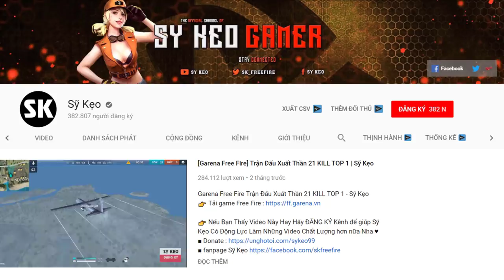[Free Fire] Trải Nghiệm Chơi Game Trên Xiaomi Black Shark 2 | Sỹ Kẹo